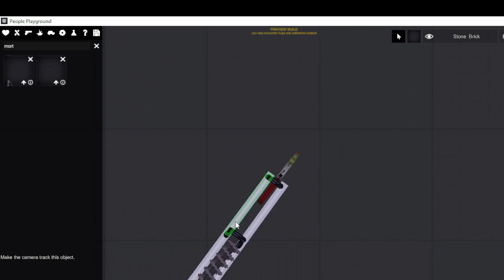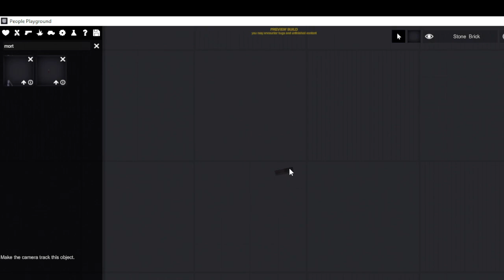mortar (people playground)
its mortar